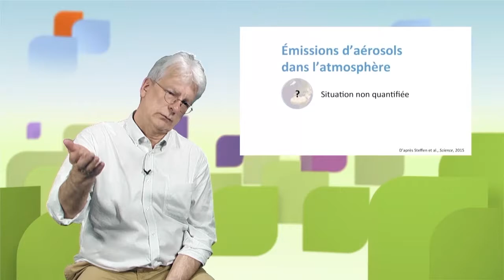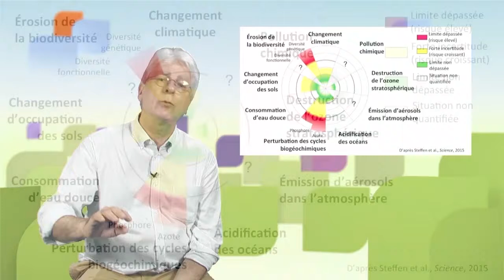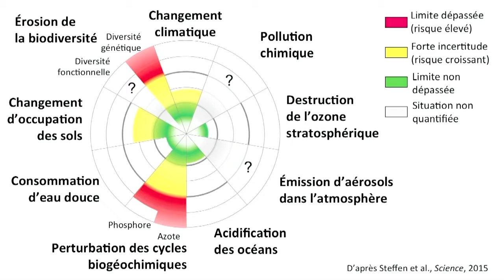The limitations of the earth system - part 2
In this video, Dominique Bourg, Philosopher, Professor at the Faculty of Geosciences and Environment at the University of Lausanne (Switzerland), examines seven of the nine planetary limits identified by Rockström and his colleagues in 2009: water consumption, nitrogen and phosphorus cycles, stratospheric ozone, aerosols, foreign substances, and ocean acidification.